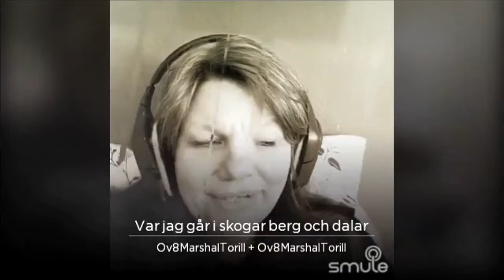Var jag går i skogar , bärg og dalar. Torill Erdal Music 2018